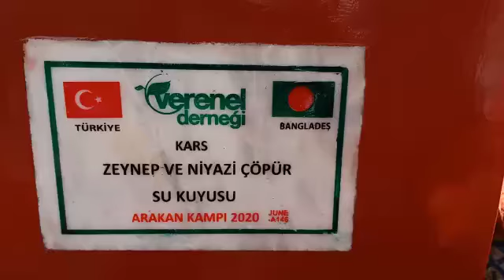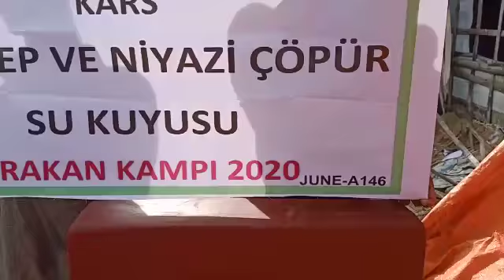KARS ZEYNEP VE NİYAZİ ÇÖPÜR SU KUYUSU